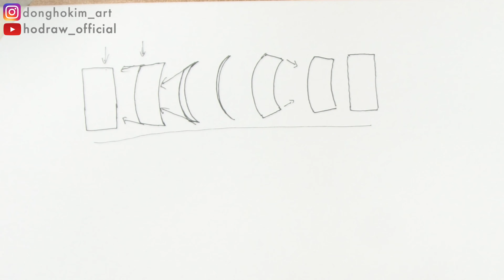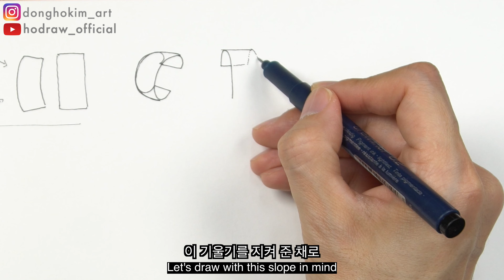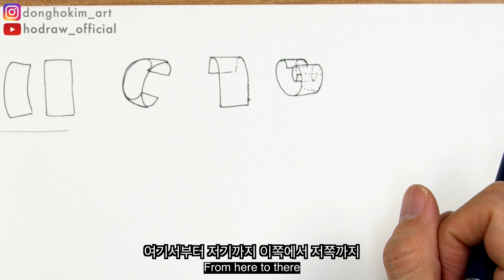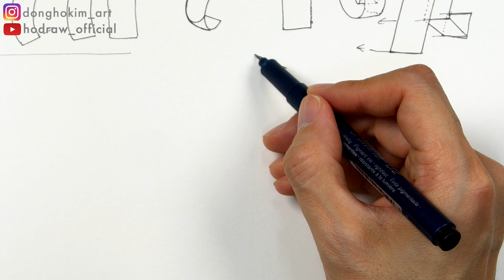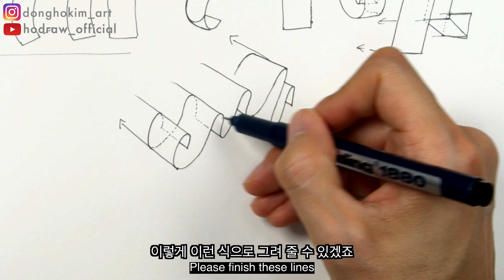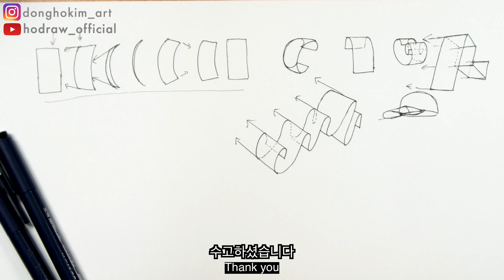[How to draw]#20 Flower pen drawing 1(꽃그리기,사물그리기 펜드로잉1)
이번 강의는 펜으로 꽃 및 사물그리기에 필요한 기초내용입니다.
This lecture is basic of flower pen drawing 1